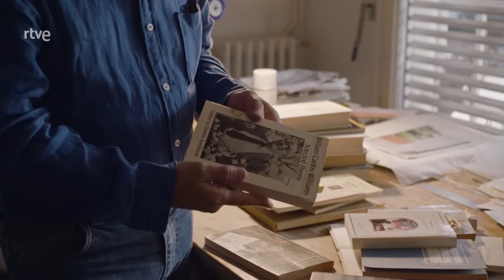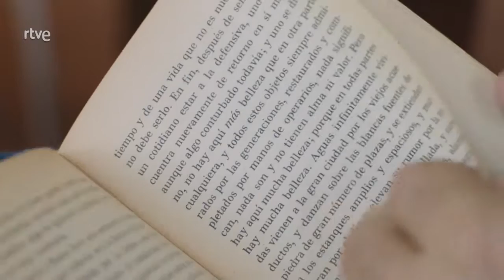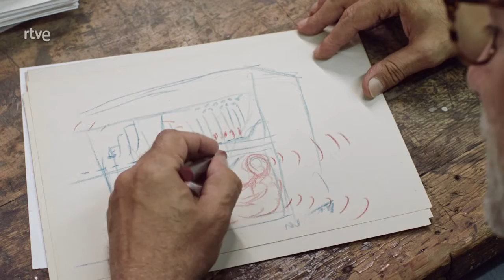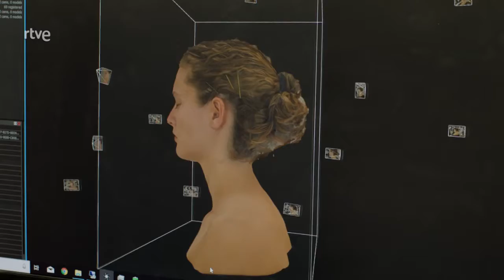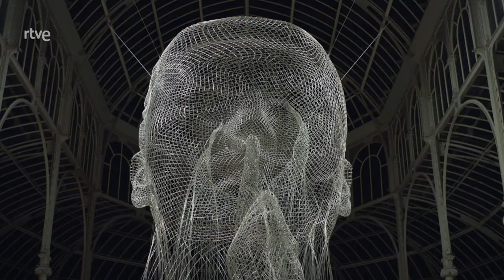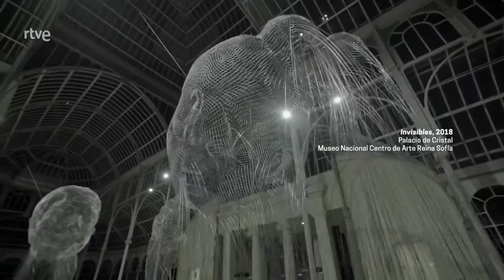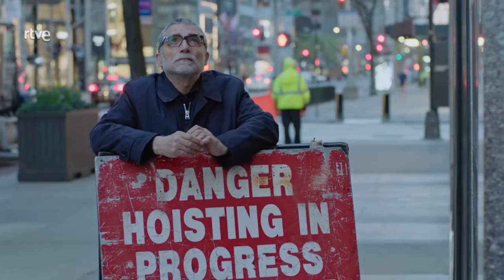Imprescindibles ¿Puedes oírme Jaume Plensa Documental